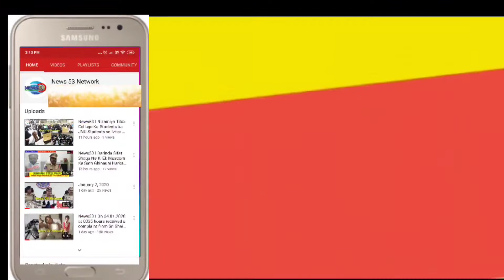News53| Pardiwada Me Ration Kit Taqseem|Log'On Ne Kya Kaha Suniye|Hyderabad|Telangana| Ji Han Huk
Pardiwada Me Ration Kit Taqseem|Log'On Ne Kya Kaha Suniye|Hyderabad|Telangana|

Ji Han Hukumat Ki Janib Se Ration Kit Taqseem Ho Rahi Hai Is Me Bhi Log'On Me Narazgi Hai
Ji Han Media Se Baat Karte Hue Log'On Ne Kaha Ke Kya Chawal Khali Ubal Ke Kha Lena...

'Na Daal Na Sabzi Chawal Khana Kis Se'

Kya Hukumat Iske Liye Kuch Iqdaam Utyayegi